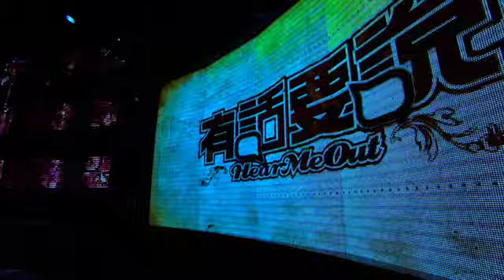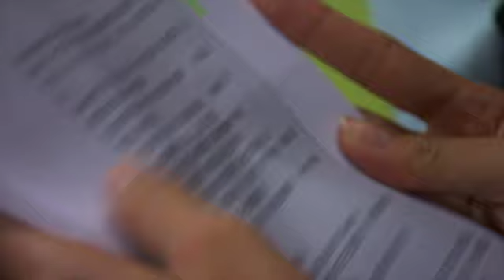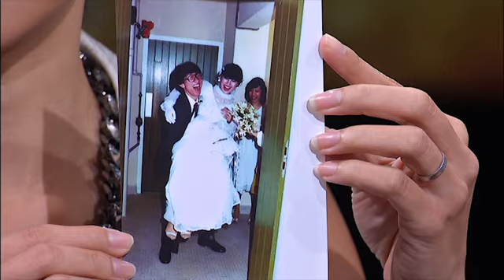《有话要说》制作特辑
从构思，准备，到录制，《有话要说》的制作历时好几个月。节目中，6位社会各界响当当的人物同两位主持人王禄江和林佩芬讨论各种民生和社会课题，也让观众更好地了解这些有影响力的人物。